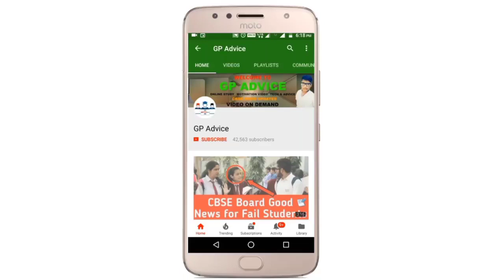Class 9 And 11 के Exam Online होंगे Twitter पे Students High Alert , सभी State मैं Follow होगा Rule